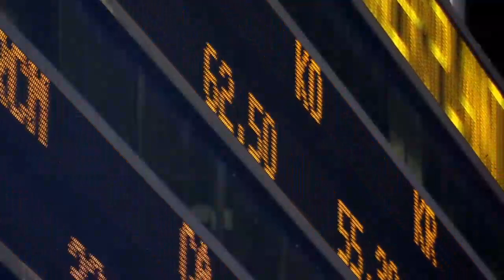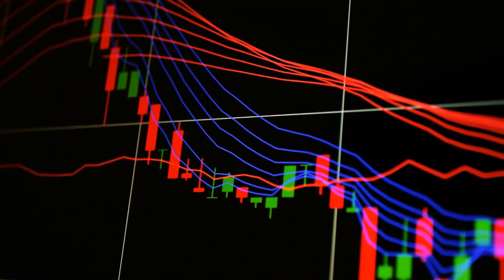WeWork plans to file for bankruptcy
Troubled office-sharing firm WeWork may file for bankruptcy as early as next week, according to US media reports.